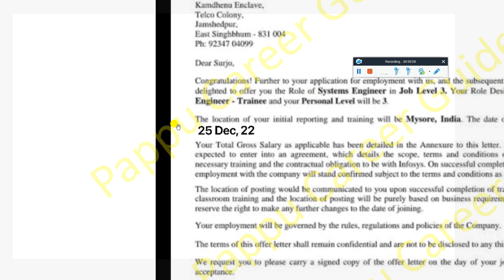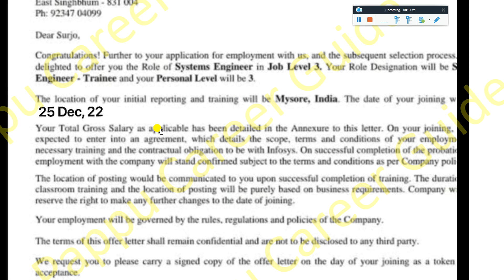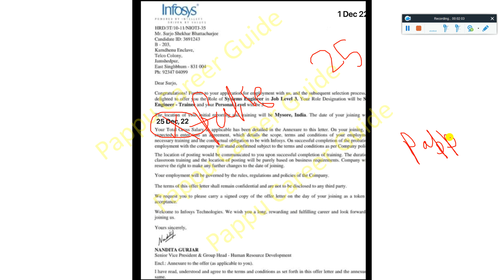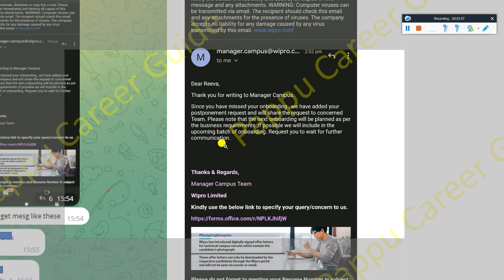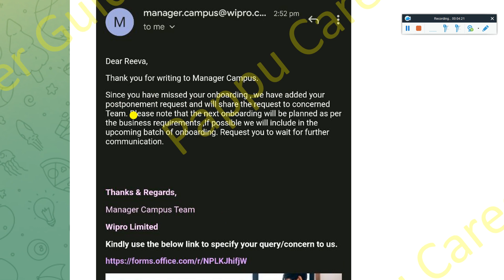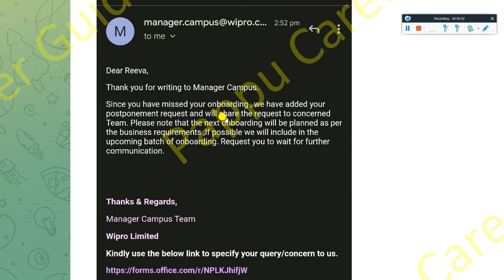Infosys Wipro Next Onboarding in Jan-April'23 Infosys DOJ 25 Dec'22 Wipro Elite Phase1, 2 Onboarding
Infosys & Wipro Latest Joining Update, Infosys Wipro Next Upcoming Onboarding in Jan-April'23 Infosys DOJ on 25th Dec'22 | Wipro Elite Phase 1 Onboarding | Wipro Elite & Infosys Next Joining in Jan-April 2023 - Must Watch Full Video Don't Skip this Video Very Important Any Query Ask in Comment Section

✨ Hashtags ✨